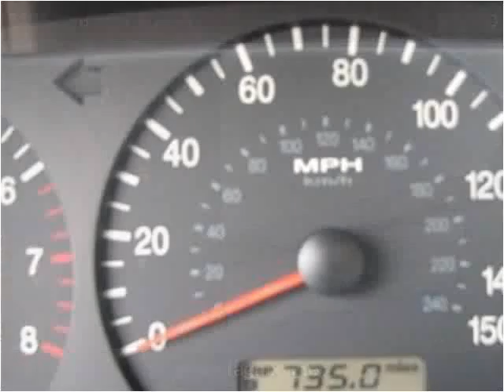2005 Hyundai XG350 available from Lipscomb Auto Group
This 2005 Hyundai XG350 is available from Lipscomb Auto Group.